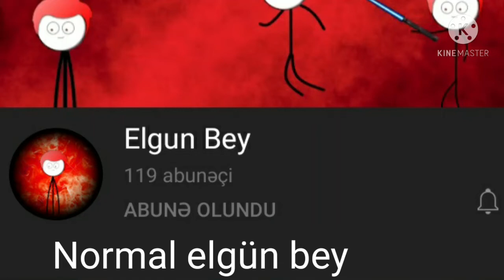Elgun beye abone olunnnnnnnn!